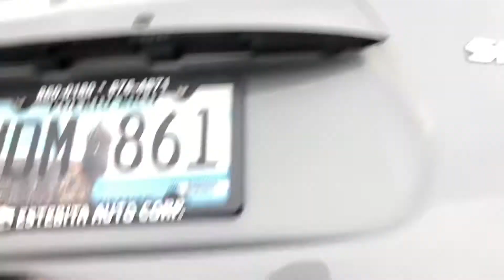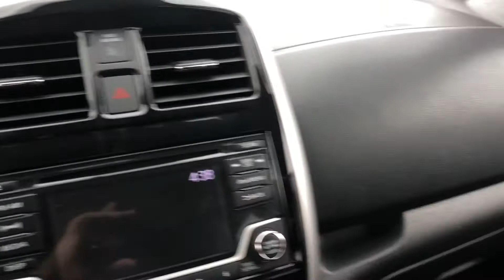NISSAN VERSA NOTE 2018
Trabajamos con tu crédito

Tenemos un amblio inventario

Ram  2013 precio 25,995🎯
RAV4 2013,XLE  precio 22,995 🎯
Tenemos diferentes bancos y cooperativas

Estamos en fajardo carr 3
 Recuerda que estamos en youtube ,y en facebook 👍
Mas en America Teve 24.1 todos los jueves 1 pm